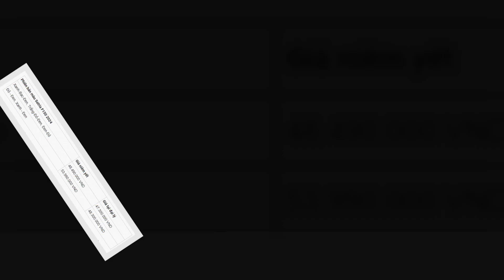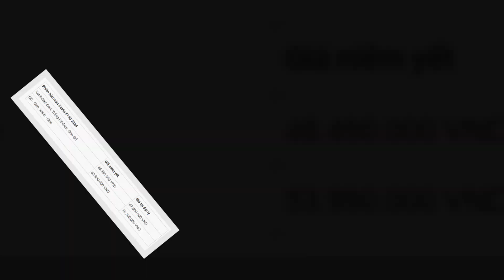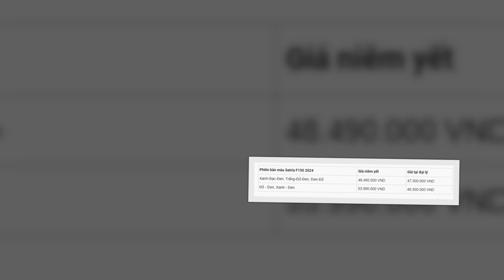Suzuki Satria F150 cuối 6/2024 giá bán từ 48 triệu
Bảng giá Suzuki Satria F 150 cuối tháng 6 2024 Vẫn rẻ dưới mức đề xuất